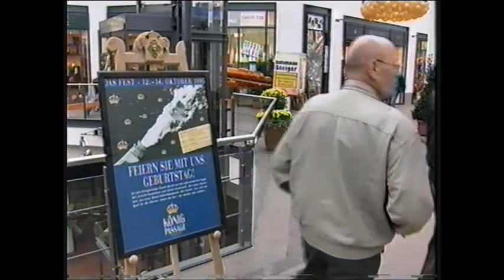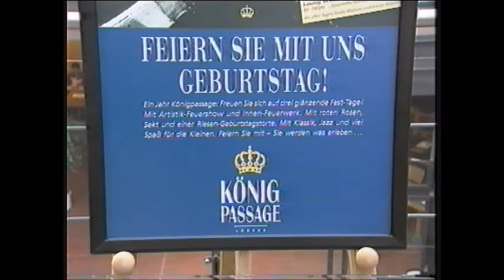KÖNIG PASSAGE LÜBECK - ERÖFFNUNG 13.10.1994 - und 1 Jahr später - NDR Schleswig-Holstein Magazin